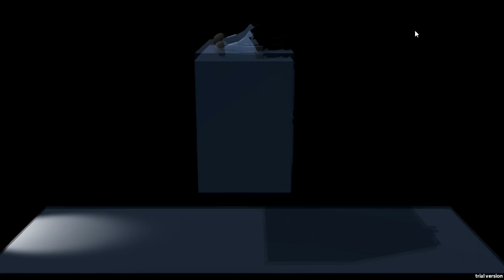Yet Another Exhausted Day